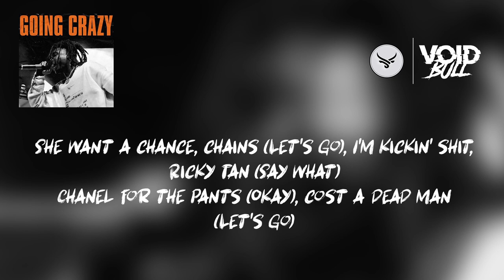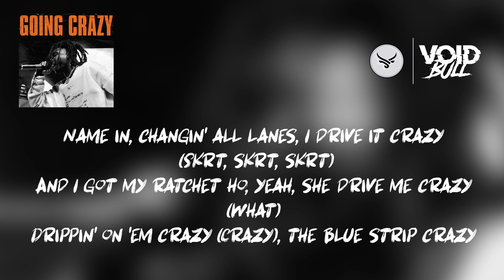Lil Keed - Going Crazy (Prod. Starboy & Rok) (Lyric Video)